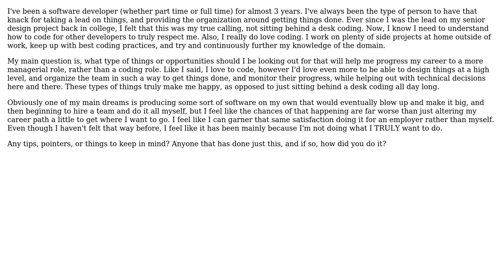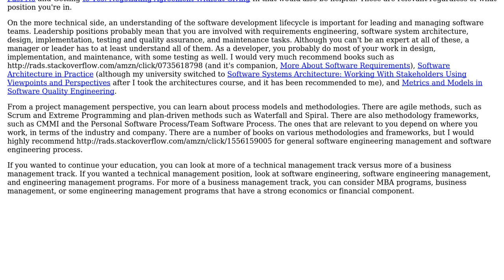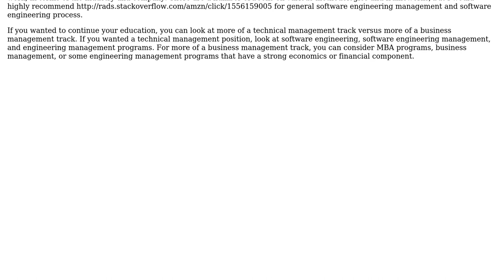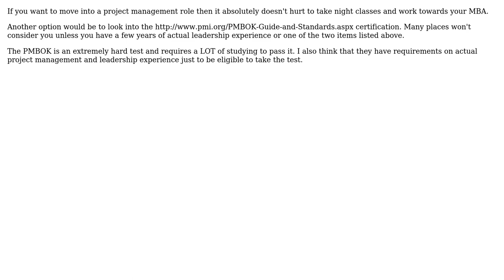How can I progress from a software developer to a software manager or team leader? (6 Solutions!!)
How can I progress from a software developer to a software manager or team leader?